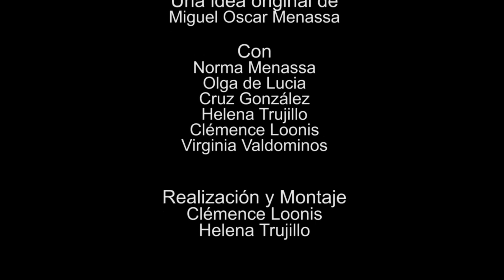13 ELLAS, CONVERSACIONES DIVERSAS: LA POESIA